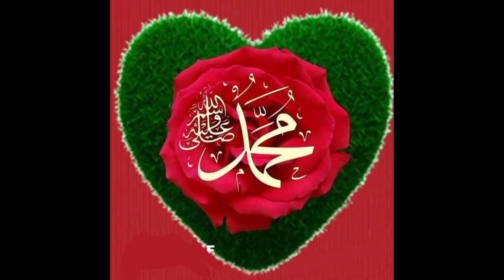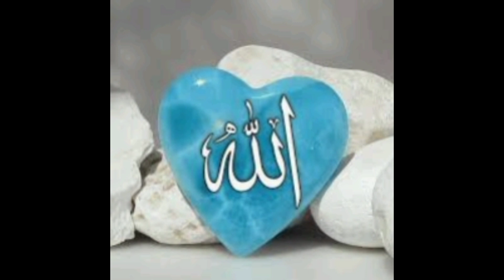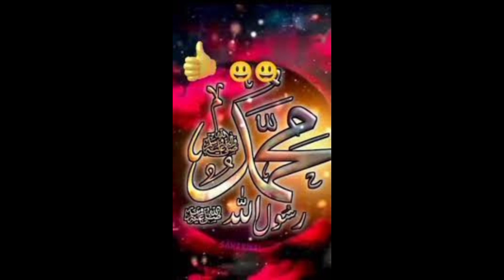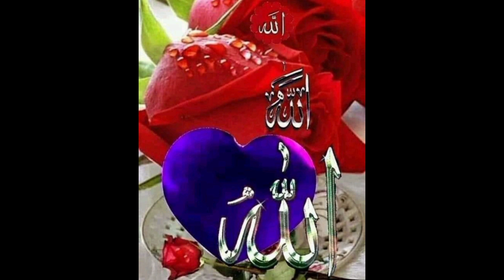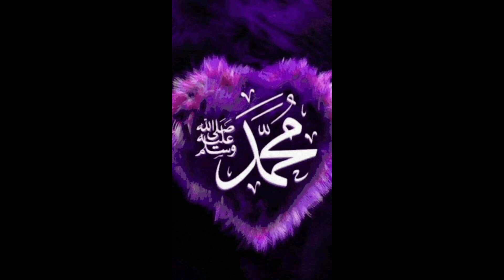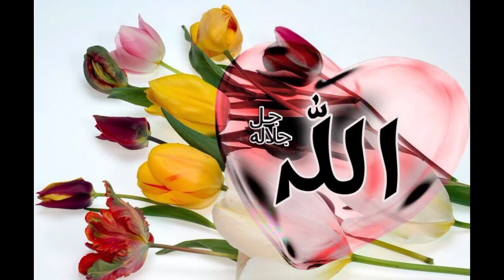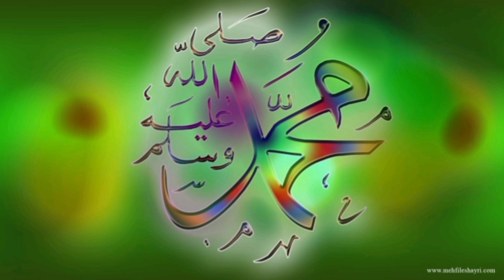Allah dpz islamic gifts short video beautiful gift Muhammad(saw) Whatsapp status dpz Allah DP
allah tala gift, allah gift, allah gif images, allah allah gift
 Mastering Allah dp , The Shocking Truth About Allah dp , All About Allah dp , A Chat About Allah dp , How to Master Allah dp , What's the Idea Behind Allah dp ?, Is Allah dp  Dead?, Hottest Trends From The World of Allah dp , Allah dp  Finally Revealed, Our Complete Review of Allah dp , What Happened to Allah dp ?, Exploring The Backstory of Allah dp , How Allah dp  Broke The Internet, This is Why Allah dp  is Going Viral, How Did Allah dp  Rise to the Top?, Chasing The Truth About Allah dp , Everything You Wanted to Know About Allah dp , The Untold Story of Allah dp , Learn Why Allah dp  is on the Rise, A Day in the Life of Allah dp
 Mastering Allah dp , A Day in the Life of Allah dp , Learn Why Allah dp  is on the Rise, The Untold Story of Allah dp , Everything You Wanted to Know About Allah dp , Chasing The Truth About Allah dp , How Did Allah dp  Rise to the Top?, Exploring The Backstory of Allah dp , This is Why Allah dp  is Going Viral, How Allah dp  Broke The Internet, What Happened to Allah dp ?, Our Complete Review of Allah dp , Allah dp  Finally Revealed, Hottest Trends From The World of Allah dp , Is Allah dp  Dead?, What's the Idea Behind Allah dp ?, All About Allah dp , A Chat About Allah dp , How to Master Allah dp , The Shocking Truth About Allah dp
.qurbaani
Eid Mubarak
Eid qurbaani
Hajj
 Zahid Kashmir Wal